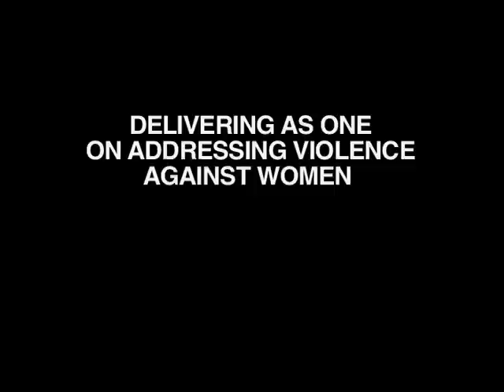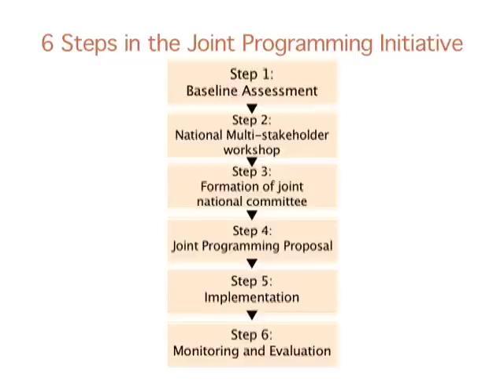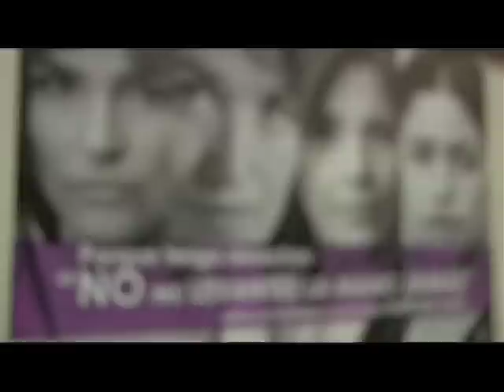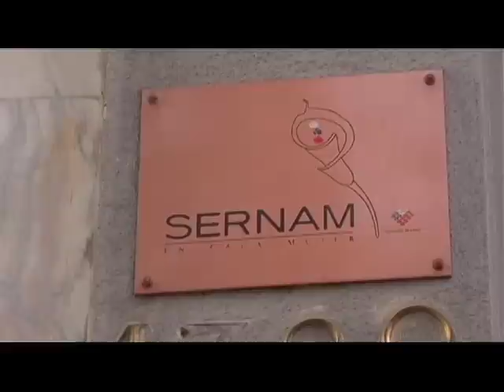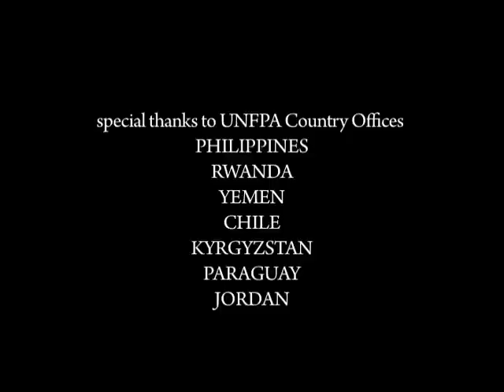Delivering as One on Addressing Violence Against Women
Describes efforts in 10 pilot countries to address violence against women in a multi-sectoral way. Countries include Burkina Faso, Chile, Fiji, Jamaica, Jordan, Kyrgystan, Paraguay, Philippines, Rwanda and Yemen.